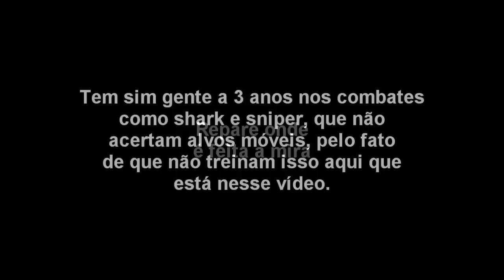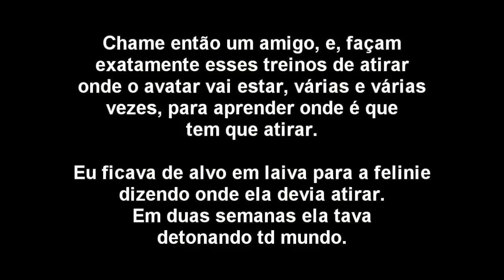ALGUMAS DICAS DE CORREÇÃO DE MIRA.wmv